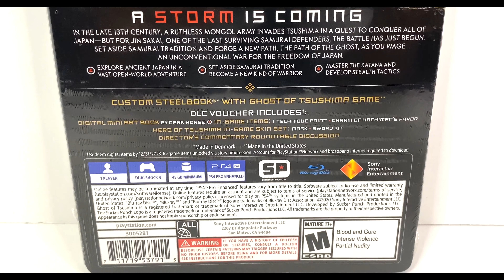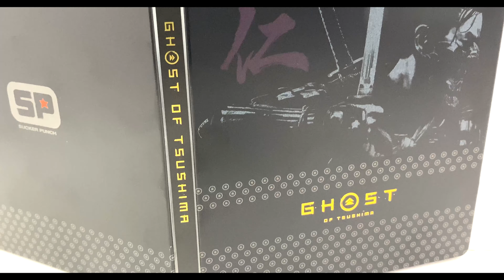Ghost Of Tsushima Special Edition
My unboxing of Ghost Of Tsushima Special Edition.